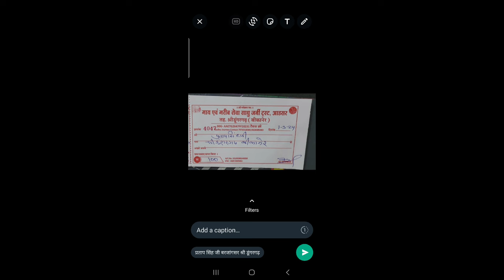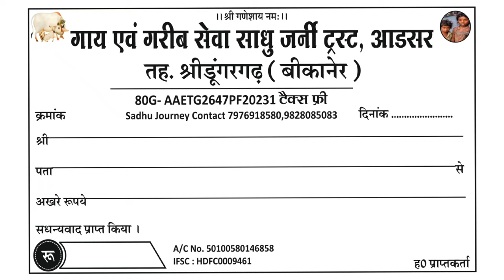भूकर परिवार ने साफा पहनाकर किया सम्मान@sadhujourney@cowvideo